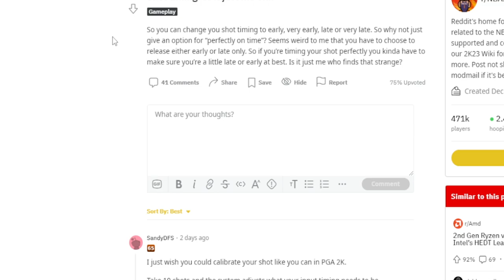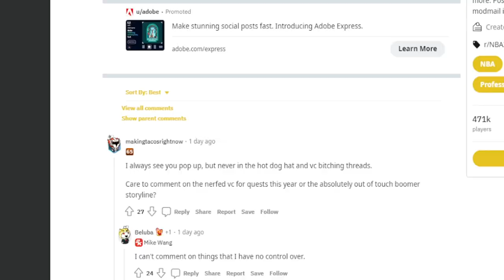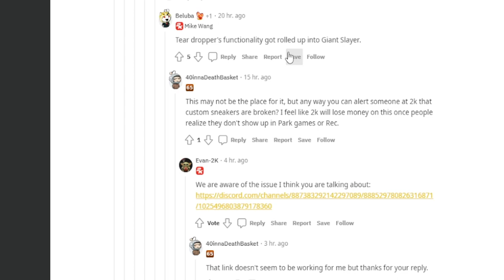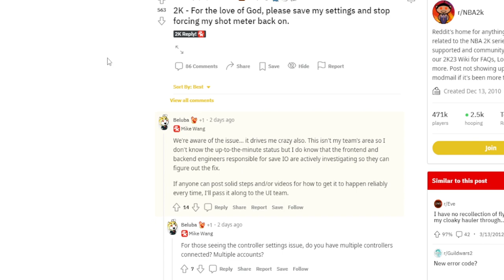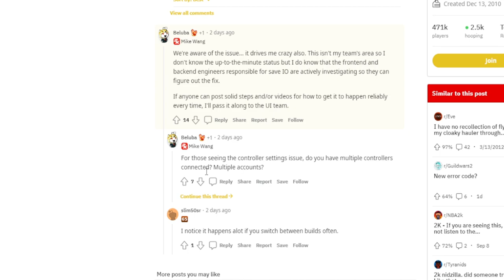Huge Nba2k23 Shooting & Vc Changes 😱 Game Changing…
Mike Wang Responds to Nba 2k23 Vc Backlash.. First NBA 2K24 Gameplay News!